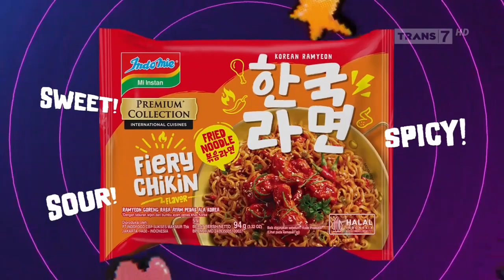Indomie Korean Ramyeon Series • Oh My Good Mart • TVC Edisi 2024 • Iklan Indonesia 30 sec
Released on Date : October 31, 2024
Starring by :
NewJeans 뉴진스 👉🏻 IG : newjeans_official